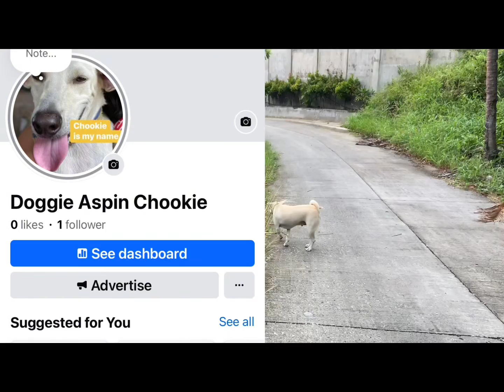My Daily life vlog: ulana pod